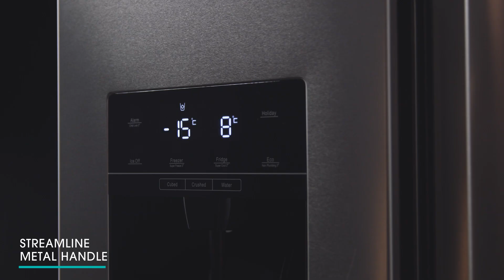Frigorífico Hisense RC- 63WS